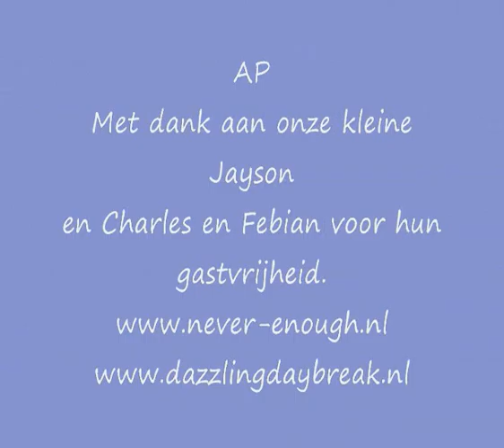2009 02 25 Jayson 10 dagen oud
Jayson alweer 10 dagen oud, wat gaat dat snel.